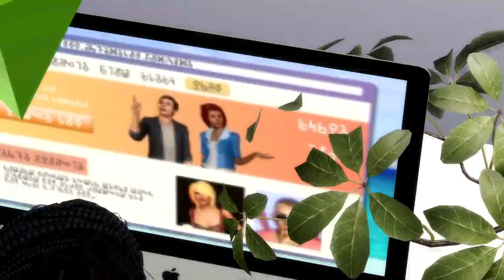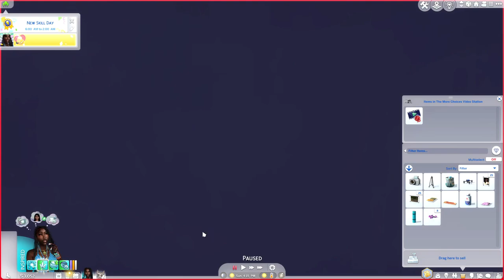Amber's LIFE Vol.1 Ep 5 ⚪CITY GIRLS & THE MEN WHO LOVE THEM⚪thesims4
ALL MUSIC USED IN MY VIDEOS ARE BY  @KHNoCopyrightMusic
00:00:00 Introduction
00:03:12 THEY FIGHTING
00:13:03 Amber Works to Forget
00:37:29 Why is He Here?
00:48:17 City Girls Up
00:55:14 WHAT!